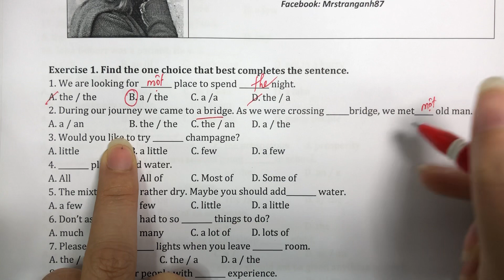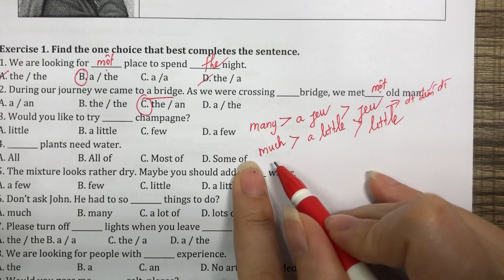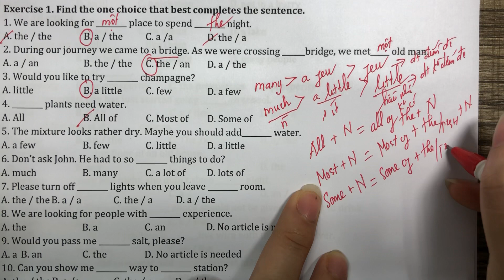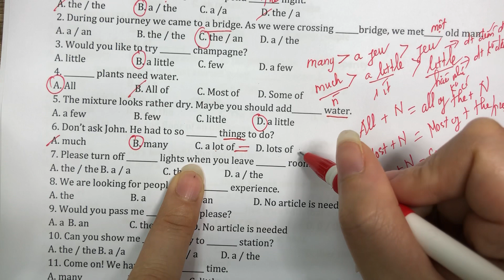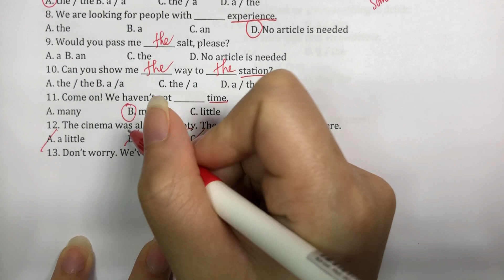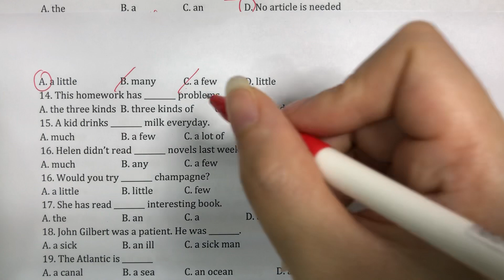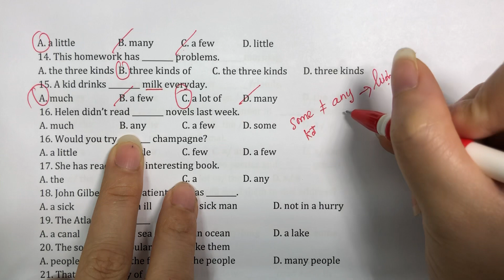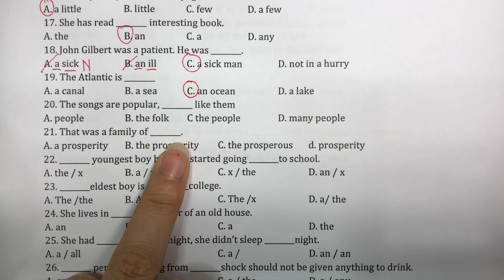Nhóm lấy gốc: btap 27/3